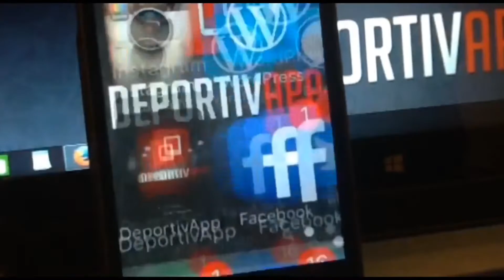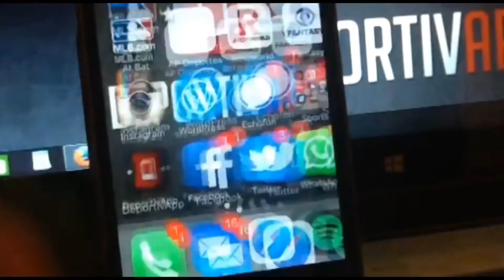LIDOM: Declaraciones de José Gómez (Escogido), Raymond Abreu (Toros) y Angel Ovalles (Aguilas)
José Gómez, Raymond Abreu y Angel Ovalles ofrecieron declaraciones a la prensa en las últimas horas. Gómez detalló a Ricardo Rodriguez las motivaciones para contratar a Dave Jauss como nuevo dirigente, Abreu conversó con Natacha Batista mientras que Ovalles lo hizo con Alex Luna.. Aquí un resumen de lo más importante